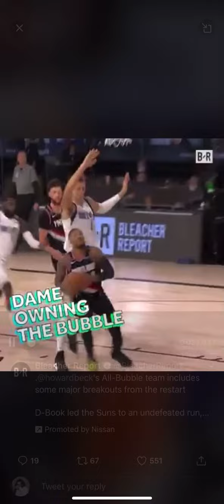NBA BUBBLE ALL TEAM RECAP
2020 NBA BUBBLE